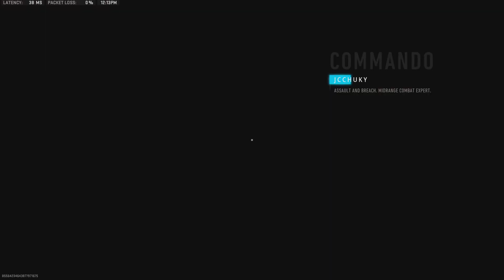Call of Duty: MWII Underground pitfall 🤣🤦🏼‍♂️